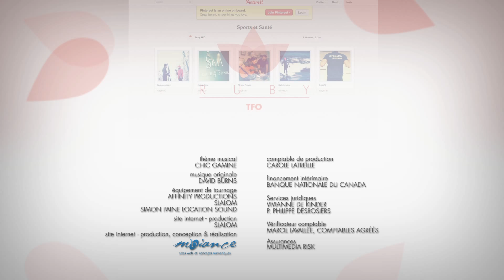RubyTFO - Extro Épisode 3